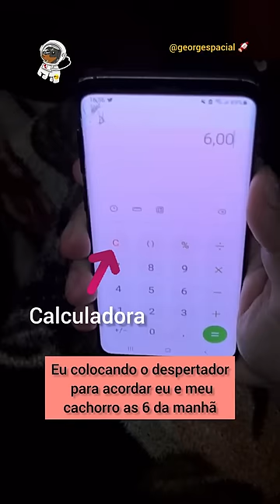⏰ Quem nunca trocou o despertador pela calculadora? 🤣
✅ Eles dormindo no final é real kkkkk 😄

💥 Está procurando Smartwatchs, Fones Bluetooth e eletrônicos em geral? Na nossa página no Instagram @fonesnaldo você encontra, Seguindo e comprando você colabora com o canal e o Georginho! 🐕
Clica no link e siga nossa página 😊